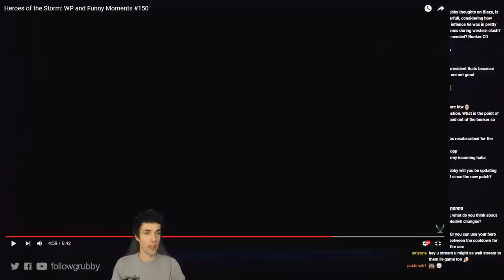Grubby | Heroes of the Storm - Blaze - Tough Solo Lane - HL 2018 S1 - Braxis Holdout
Tough Solo lane *Talent Build Below* (Game played on 6-March-2018)